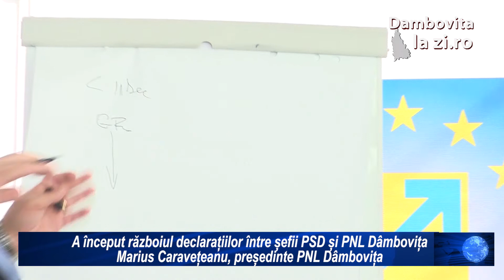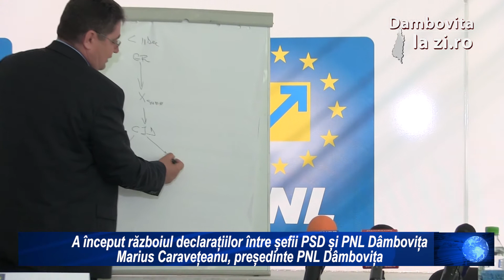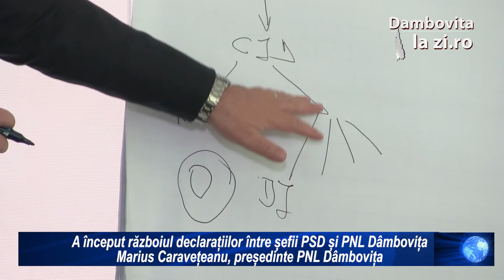A început războiul declarațiilor între șefii PSD și PNL Dâmbovița